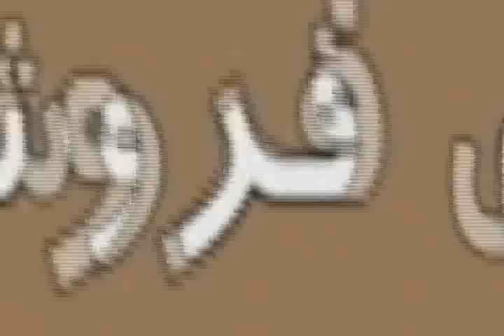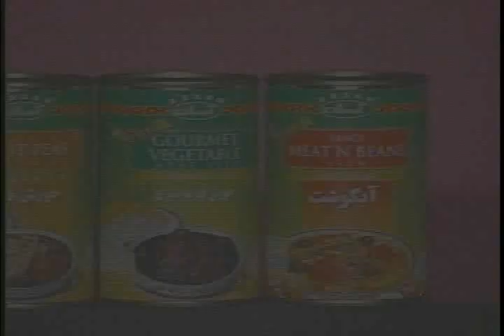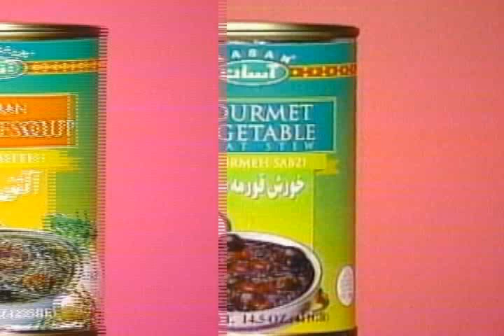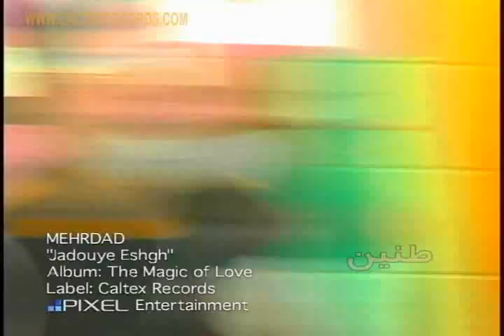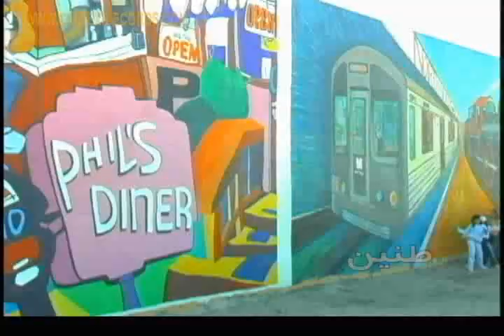Tanin TV Show | شو تلویزیونی طنین